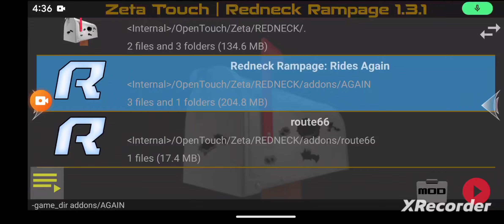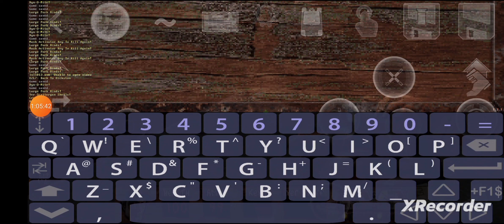redneck rampage:rides again android gameplay 4# (final)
the 4th and final gameplay of redneck rampage:rides again on android.like and sub for more!!